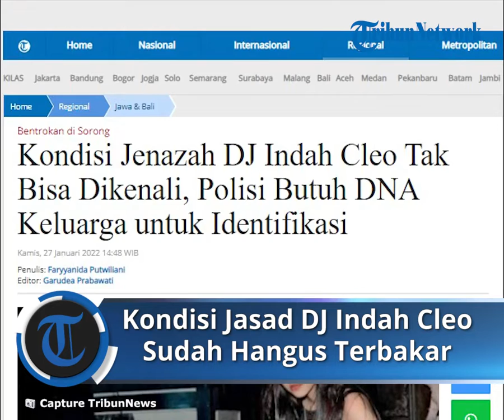Kondisi Jasad DJ Indah Cleo Sudah Hangus Tak Bisa Dikenali, Polisi Butuh DNA Keluarga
TRIBUN-VIDEO.COM - Kabid Humas Polda Metro Papua Barat, Kombes Lol Adam Erwindi membenarkan kabar soal tewasnya Dj Indah Cleo dalam bentrokan yang terjadi di Sorong, Papua Barat.

Dj yang memiliki nama asli Indah Sukmadani ini disebut tewas saat berada di tempat hiburan malam, Double O, yang terbakar akibat adanya bentrokan.

Adam mengatakan kondisi jenazah Dj Indah Cleo sudah hangus terbakar.

Oleh karena itu Adam membutuhkan DNA dari keluarga Dj Indah Cleo.

"Indah Sukmadani, iya ada (korban tewas). Tapi kondisinya sudah hangus terbakar. Jadi kita membutuhkan untuk DNA keluarganya," kata Adam dilansir Kompas.com, Kamis (27/1/2022).

Lebih lanjut Adam menyebut perlunya pengecekan secara DVI (Disaster Victim Identification) untuk mengidentifikasi para korban.

"Kondisinya sudah hangus terbakar dan tidak bisa dikenali, sehingga perlu pengecekan secara DVI (Disaster Victim Identification) untuk mengidentifikasi jenazah itu siapa dari 17 nama ini," ujar Adam.

Menurut Adam, hingga saat ini sudah ada 10 keluarga dari 17 korban dari bentrokan Sorong yang sudah datang.

Namun Adam belum bisa memastikan terkait kedatangan keluarga dari Dj Indah Cleo ini.

"Yang saya dapat sudah ada 10 keluarga dari 17 korban. Cuma untuk yang Indah, saya belum tahu ya, nanti saya pastikan lagi ke dokter di sana ya," jelas Adam.

Meski demikian Adam menyebut pihaknya telah memberikan kabar duka ini kepada keluarga Dj Indah Cleo.

"Informasinya sudah (ke pihak Indah Cleo), jadi yang ada di dalam sana 17," terangnya.

Keluarga Ungkap DJ Indah Cleo Baru 3 Hari Kerja di Double O Sorong

Diwartakan Tribunnews.com sebelumnya, Indah Sukmadani atau Dj Indah Cleo turut menjadi korban yang tewas pada THM Double O Sorong, Papua Barat, beberapa waktu lalu.

Dj yang berdarah keturunan Bukittinggi Sumatera Barat, diketahui telah malang melintang di sejumlah daerah sejak 2014

Saat mendengar kabar duka atas kepergian Dj Indah, seluruh keluarganya di Bukittinggi sontak kaget dan pasrah.

Adik Dj Indah Cleo, Sukma Wardani (22) mengatakan, sebelum meninggal sang kakak langsung memberitahukan kondisinya sekira pukul 11.00 WIB.

"Dia sempat bilang bahwa tempat kerjanya sudah mulai berasap dan lainnya," ujar Sukma, kepada sejumlah awak media, Kamis (27/1/2022).

Waktu itu, Dj Indah Cleo sudah menitip salam kepada semua keluarga di Bukittinggi.

"Setelah itu aku chat balik, dia hanya baca namun tidak dibalas lagi, kemudian kita telpon namun tidak lagi dibalas," tuturnya.

Selanjutnya, pihaknya mengecek informasi hingga pagi hari, baru mendapatkan kabar bahwa tempat tersebut telah terbakar.

Ia mengaku, sang kakak baru tiga hari kerja di Double O Sorong, dan baru kali pertama manggung di Papua Barat.

"Sebelum meninggal, kita pun tidak ada firasat atau tanda-tanda buruk terjadi, karena dia sudah sering pergi di daerah lain," kata Sukma. (*)

Artikel ini telah tayang di Tribunnews.com dengan judul Kondisi Jenazah DJ Indah Cleo Tak Bisa Dikenali, Polisi Butuh DNA Keluarga untuk Identifikasi,